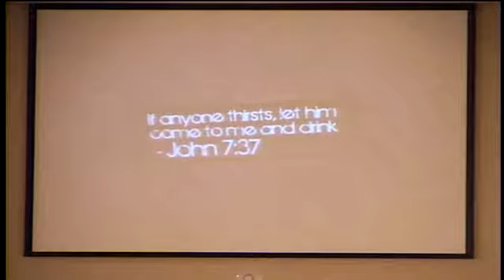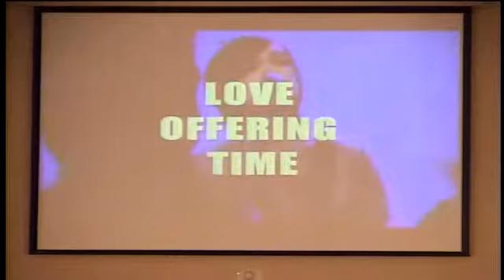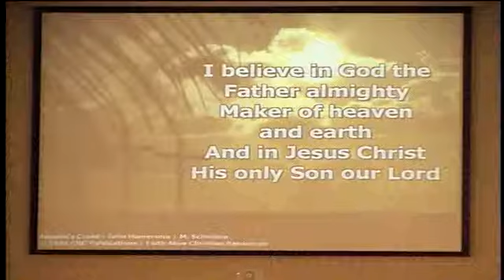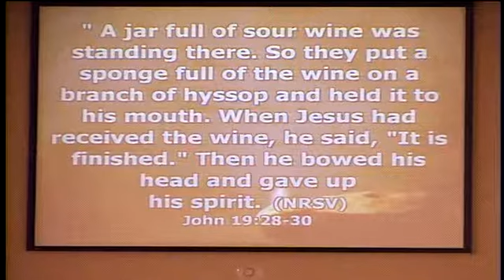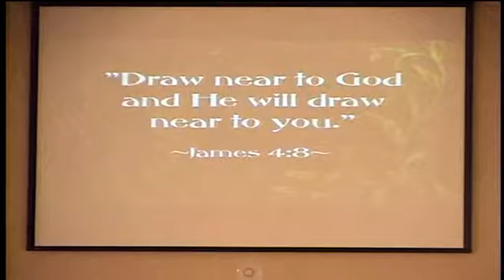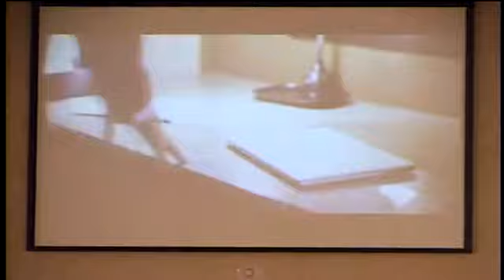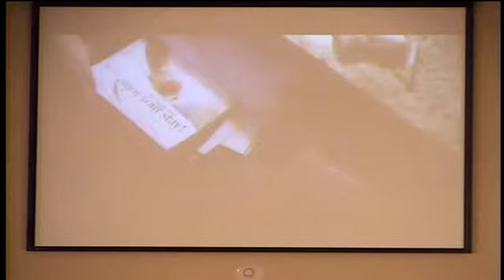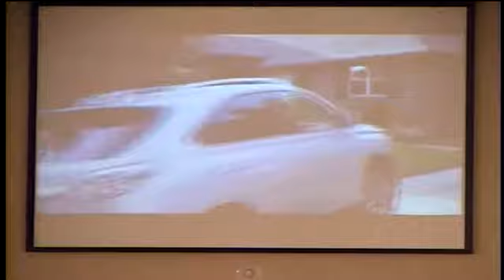March 23, 2014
Welcome        Rev. Jason Wilson

Morning Prayer and Lord's Prayer

*Affirmation of Faith      The Apostles' Creed

*Song:  Great is Thy Faithfulness #140 vs. 1&3

Service of Tithes and Offerings
Offertory       God Will Take Care of You #130 Vs. 1,2,&4
*Doxology with Presentation of Tithes and Offerings        No. 95
Dismissal for Children's Church
(Children ages 4 years old-1st grade are dismissed for children's church)

Scripture Reading:   John 19:28-30 NRSV

Scripture Lesson:  Exodus 17:1-7     Rev. Jason Wilson
Sermon:   Learning to Live: In the Wilderness
Take Away:  Life's journey takes us through the wilderness, God is still there.

Sacrament of Holy Communion (Early Service)
 (Early service communion servers today are Lee and Teresa Hesson;   ) Communion will be received by intinction, which is receiving the bread and dipping it into the cup.  After receiving you may stop, if you desire, at the altar rails for a time of personal prayer.  As we share in Holy Communion you are invited to a time of reverent reflection as You Never Let Go  is played.

Benediction

Benediction Response,   "Bind Us Together"